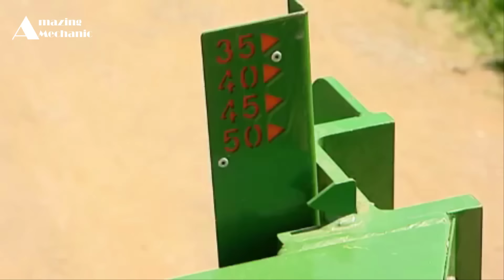Dangerous Biggest Chainsaw Tree Felling, Logging Wood Truck, Heavy Equipment Excavator Stump Removal